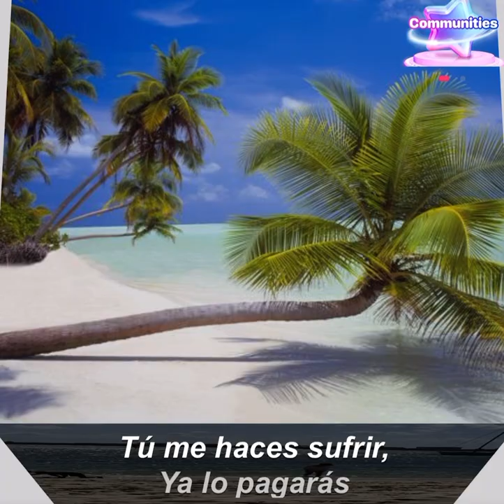Lio Montana. Cover Only. A los grandes vicentefernandezgrandesexitos Amor de los dos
Lio Montana. Amor de los dos Cover only.